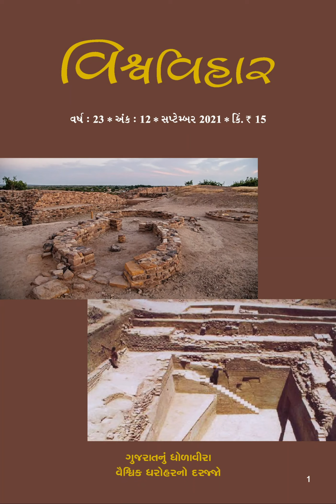Gujarat Vishvakosh Trust | Vishvavihar September 2021 Audio Magazine Part 1